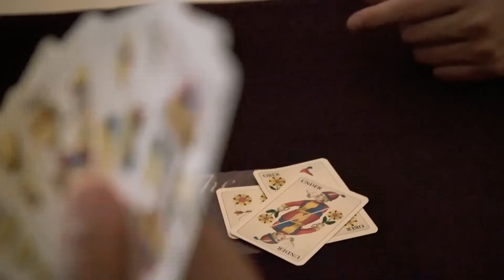Man's World Experience No. 1 im Dolder Grand: Junkfood Deluxe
Das perfekte gehobene Erlebnis für Team, Gruppen, spezielle Anlässe:
After Work Apéro, Blick hinter die Kulissen, Clubsandwich selber machen mit den Koch-Profis des Dolder Grand, private Dinner in der Library, und natürlich jede Menge Spass garantiert! und Buchung ab 4 Personen, für Ladies und Gents.